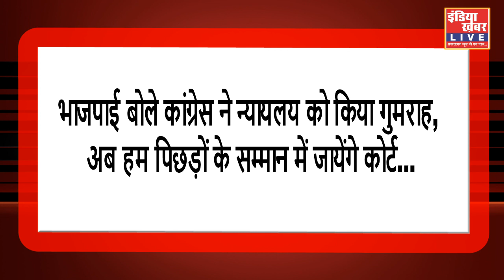पंचयात चुनाव के असमंजस के बीच, भाजपा ने जलाए कांग्रेसी नेताओं के पुतले...